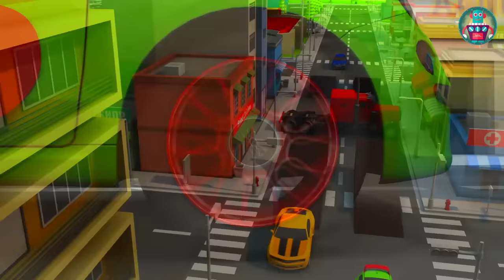Blaze and the Monster Machines. Blaze and aj. Blaze Monster Cars kids. Monster Truck Cartoon.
Hi everybody! I’ve been working in garage since early morning today. It turned out that I damaged brake pads in my Fiat at the city racing.  Now I have to change them. Unfortunately, I didn’t find any extra ones in my garage. So I need to go the shop on the other part of the city. Are you coming with me?
I’m on my way. It’s a long drive but it’s Ok. There is no shops near me with necessary spare parts for car. I need to go to other district, which is behind the railway crossing.
(suddenly noticed Blaze on the road) Hey, wait a minute….. I see familiar car!  Sure! It’s AJ! Why did he stop?
(talking to AJ) Hi my friend! Why did you stop here? What happened?
(AJ  disappointed): Hi, Handy-Andy! My Blaze has the radiator boiled. The steam is coming from the hood. I’ve called evacuator but need to wait for them 2 hours. There are a lot of unpredictable situations on the road. So, I’m waiting. (sighing)
 (Handy-Andy cheerfully): Hey, maybe you forgot what friends are for?! You had to call me, not the evacuator! It’s great that I was passing by.  I’m going to take a towing rope and pull you to the garage. Don’t worry!
(Handy-Andy, has just attached the rope, concluding): Here we go! The towing rope is attached. We can start going. The Blaze is heavy car- it’s a monster-truck! So, we have to go slowly.
(AJ thankfully): Handy-Andy, thank you so much!!! You are always ready to help in a difficult situation!
(Handy-Andy): Don’t mention it, AJ! You would do the same for me!
(Handy-Andy is going to the railway crossing): Here is the railway crossing! There is a green light on at the traffic light – it means that we can go. But to be sure we have to check that railways are free – and we can continue to pass them safely. Look to the left// now to the right// clear! We can pass!
(crossing) Come on my car, come on!
(the rope is braking) Handy-Andy is noticing what’s happened: OOPS!!! The rope has broken!! (worried) It’s so at a wrong time!! It’s right on the railway crossing! How can I pull AJ now? The train can come out of the tunnel at any time! And then what??? It’s even scary to imagine! My friends, I’m in confusion!
(AJ terrified) Handy-Andy, do something! Help! I’m on the railways! I cannot even move!
(Handy-Andy): Oh no! Not this! Barriers blocked the passage! Look! There is red light is On at the traffic lights. It’s train coming soon. The Blaze is on the railways. What to do?!!! OMG!!! // here is the train!// what can we do now???!!!
(AJ) I’m scared, Handy-Andy! We are going to be hit by the train??!! Help us! The train is coming so fast! It won’t be any chance for the train to stop when it sees us!!
(Handy-Andy screaming): The train has left the station and coming to us. It will be on the crossing in a few minutes!!
(AJ screaming)  Oh no, Handy-Andy! The train is going to hit us!!
(Handy-Andy despairingly)  It’s even difficult to imagine!!! I’m desperate!!! The train is coming fast just towards us!
(AJ ) Handy-Andy, I’ve got the idea!!! I saw the fork ways at the crossing! If you change the direction  - the train will go on the other way. And we are going to be safe!!!
(Handy-Andy worried) Of course, AJ! I’ll do it! To change the direction of the train there is a special fork ways. To save my friend I’m going to move the fork, and the train will change its way.
 (AJ  exited) Hooray!!! Wow! You did it Handy-Andy!! You rescued me and Blaze!!!
(Handy-Andy with release) Oh, I did it... I was desperate…..it’s great that AJ’s idea worked… Now we have to think what to do next. Look!!! Here is the evacuator! You are exactly what we need! Let’s load Blaze and go to garage.
Oh, my friends, what a day! The train almost hit us. (should be said kindly and positively) It’s great that this story has happy end! Take care yourself!!! Bye – bye!!! BEEP!